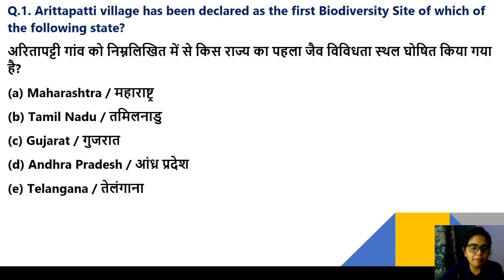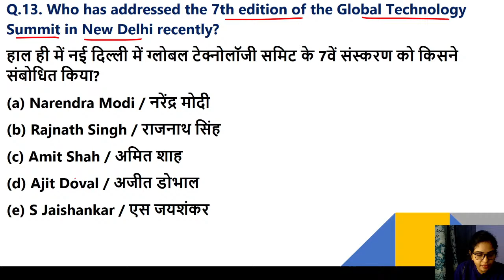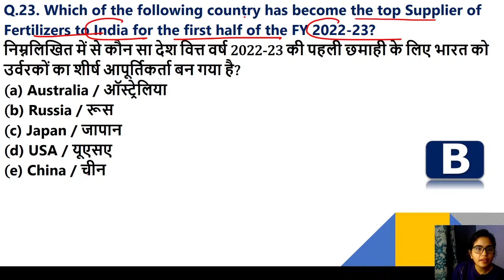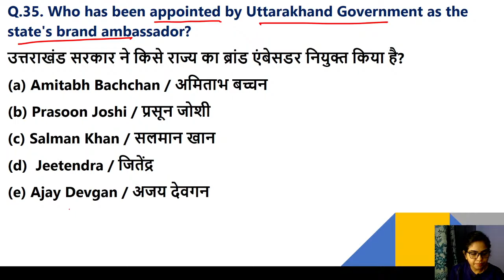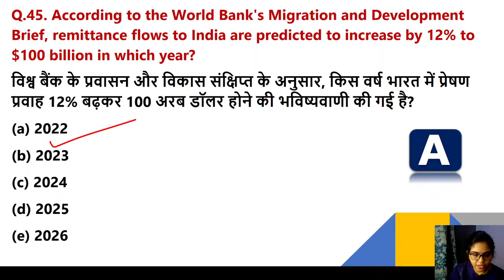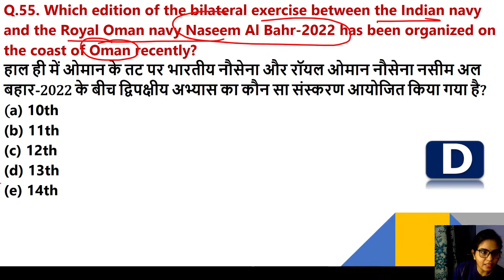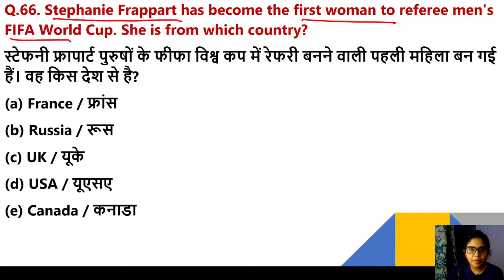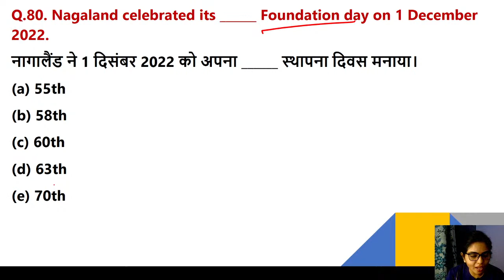12 PM - Best 300+Current Affairs Weekly Discussion 28THNOV-3DEC 2022 for SBI,RRB IBPS,SSC2022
28THNOV-3DEC 2022 Current Affairs 2022 : Best 300+ Current Affairs(  28THNOV-3DEC 2022) : 300+ Current Affairs Video AUGUST 2022: As SBI CBO , RBI Assistant Mains ,  IBPS RRB PO Mains 2022 & IBPS RRB Clerk Mains 2022 exams are scheduled, so here our expert team provide you Best 300+ Current Affairs MCQ Discussion for the month August.

Current Affairs
Daily GA
Daily gk update
General Awareness
Important appointment
Banking news